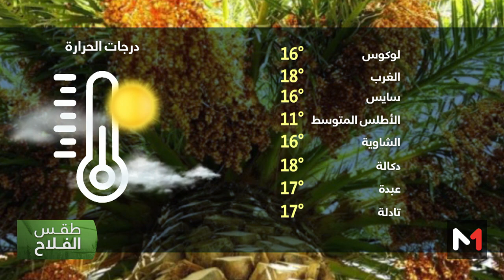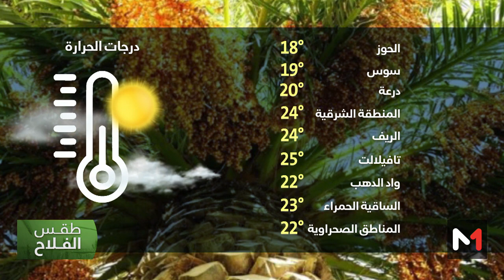طقس الفلاح : الجمعة 29 مارس 2024